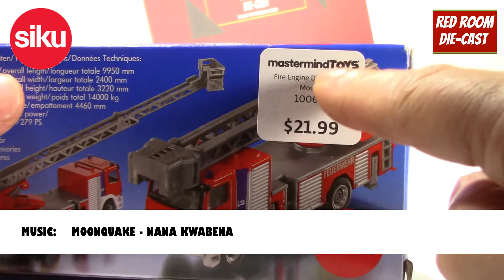Mercedes-Benz Ateco Fire Engine - By SIKU - [Showcase 1/87]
Hi all. I love these 1/87 scale vehicles from Siku. They are packed with detail and functional parts. Enjoy.